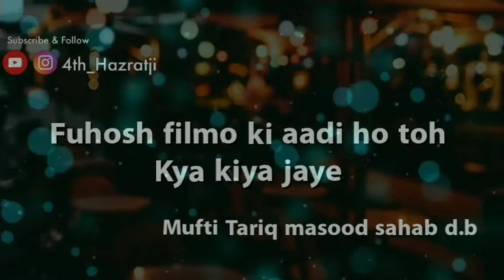Fuhosh filmo ki aadi ho toh Kya kiya jaye (Mufti Tariq masood sahab d.b)